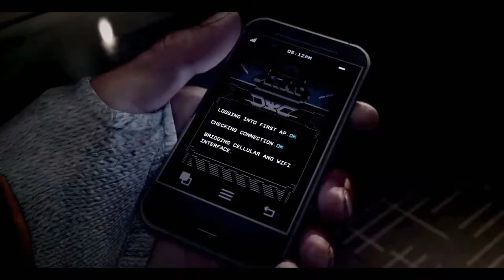Watch Dogs-ACT 2- Part 3- Collateral